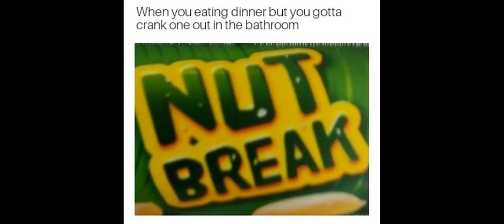Totally Funny Fails - From Reddit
I upload daily. I was kinda bored when making this. What if this goes viral.         Then I will credit you or take it down.